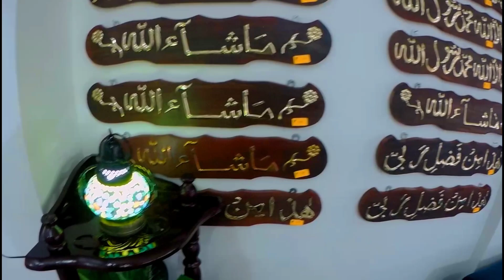BIHAR'S LARGEST FURNITURE SHOWROOM | MUZAFFARPUR BIHAR | ALICE SWIFT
Place Name -Afzal Furniture Pvt Ltd
Place Type - Furniture Showroom
Address - Narsanda chowk, Kanti, Near thermal power nh-28, Motihari-Muzaffarpur Road

dressing table design with price /dressing table design new model Lakri wooden Drasing table design
Some Small Dressing Table design ideas।। all items।।
Top 50+ Dressing table Design 2020 | Latest & Stylish ड्रेसिंग टेबल डिज़ाइन
kitchen ka design
kitchen ka design MUZAFFARPUR BIHAR SAMASTIPUR DARBHANGA SITAMADHI MOTIHARI
13×2.5 | modular kitchen decoration | 6 basket | 6.5×2 cabinet
Cheapest furniture market in Delhi, मात्र 7000 में Double Bed सबसे सस्ती फैक्ट्री, घर बैठे मँगाओ।
"Modular Kitchen Design 2020" - complete Kitchen Organization With Details
Sofa cum Bed: Top 10 Sofa cum Bed Design By AFZAL FURNITURE
wooden sofa set designs indian style with price
Simple design sofa set with price.. wooden sofa design ||
Dining Table: 10 Best Wooden Dining Table Set Design | Modern Dining Table Set | Top 10 Dining Set
Top 50 Wooden Dinning Table Designs | Dining Table Designs | Wooden Furniture |  Interior Designs

Wooden Bed Designs & Ideas
Beds: Top 14 Wooden Bed Designs By AFZAL FURNITURE
NEW STYLE FURNITURE
Wooden bed beautiful
palang ka design/wooden bed designs catalogue india/furniture design photo/hindi india biha

farnichar dizain photo
double bed design with price
bed design sagwan double bed design
afzal furniture
farnichar dizain photo
140+ Top Wooden Bed Designs At Low Cost 👌👌👌
200 Modern bed design ideas 2021 for modern bedroom furniture
75+,new bed design,new double bed design
GOOD QUAILTY BEDS @ LOW PRICE अच्छी कीमत पर अच्छे Beds |
सबसे सस्ता फर्नीचर | CHEAPEST FURNITURE in INDIA (SOFA, BED, ALMIRA, DINING TABLE)
Double bed design images with price || double bed with price
10 latest बेड डिजाइन ! Top 10 double bed design with sunmica colour design 2021 !!

dining set ka design/dining set/4 seater dining table size/dining table 6 chairs set

Top -4 sofa come bed price! sofa come bed new design 2022

wooden sofa set price! sofa set price in 🇮🇳! sofa set designs! l shape sofa set design! sofa set

bed design/palang ka design/farnichar dizain photo/Bed design with price! बेड डिज़ाइन ओर रेट ।bihar#

Double bed, dressing table , sofa set | शादी का पूरा फर्नीचर | Beds: Top 14 Wooden Bed Designsmuzaffarpur